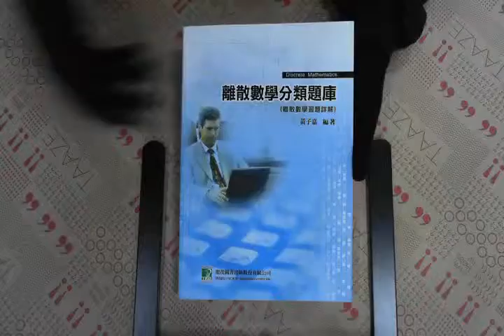TAAZE｜研究所離散數學習題詳解(四版) 二手書書況 9789861225753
TAAZE｜讀冊生活網路書店「研究所離散數學習題詳解(四版)」，找二手書請至